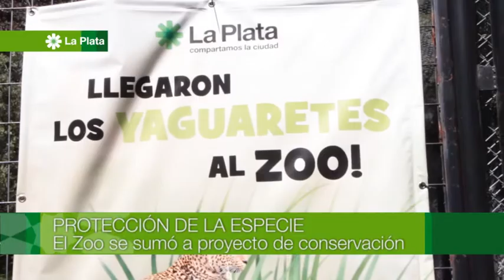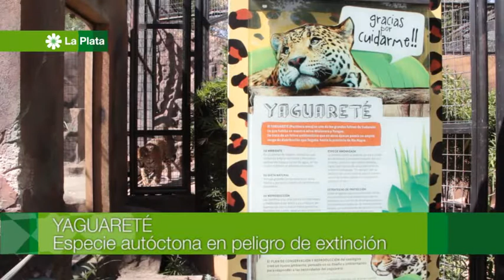Nuevos habitantes del Zoo: llegaron los Yaguaretés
El Zoo de La Plata se sumó a un proyecto de conservación para proteger especies autóctonas en peligro de extinción. Te presentamos a Juan y Luna, una pareja de Yaguaretés que ya podés visitar.